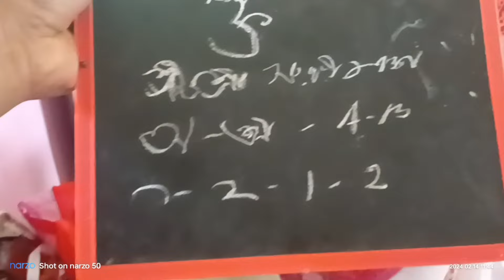SARASWATI PUJA || KALIGHAT PRIMARY SCHOOL KA SARASWATI PUJA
Aaj bahut din bad ham sab milkar Kalighat primary school mein Saraswati Puja ke liye gaya tha jahan per Aaj mi ko aate thodi Diya Saraswati Puja ka full video dekh lijiye aap log aap log ko bhi achcha lagega achcha lagne se subscribe kar dijiye p Puja bahut hi achcha tha ful video mein aap logon Ko pata chal jaega Puja mein क्या-क्या hua tha

Saraswati Puja ka video
Saraswati Puja kahan per hota hai
Puja kaise ho Kiya jata hai
God video
Bhagwan ka video
emmypaul
Andaman ka youtuber Emmy Paul